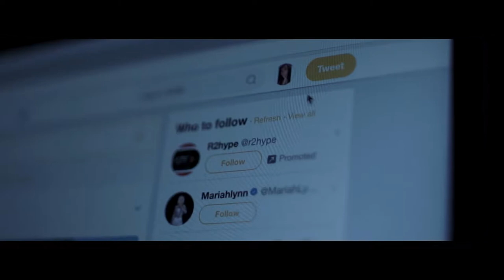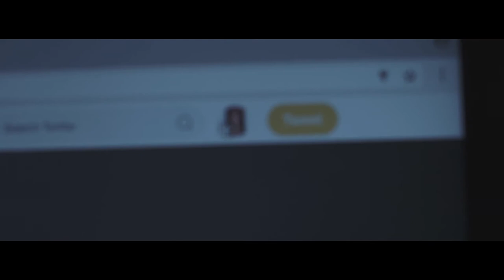FSPA 2018 Short Film- Forgetful Memories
Brendan McCann
Beau Buckley
Adam Perez
Ashley Gonzalez